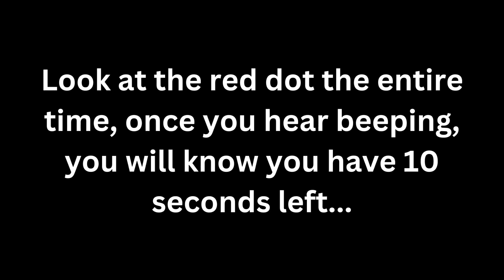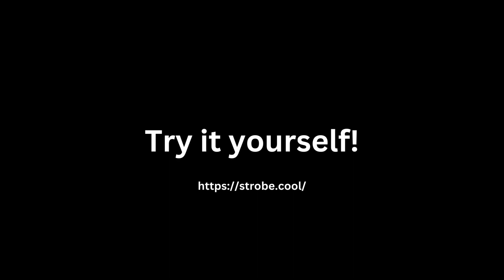Alternated World Trick